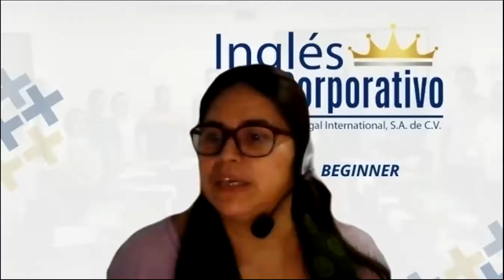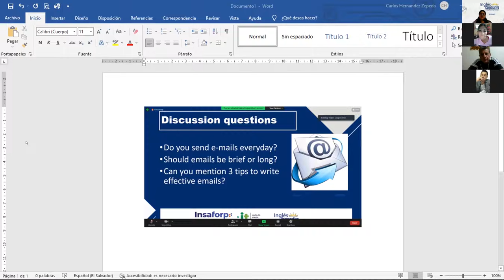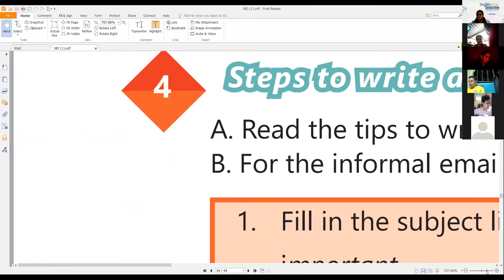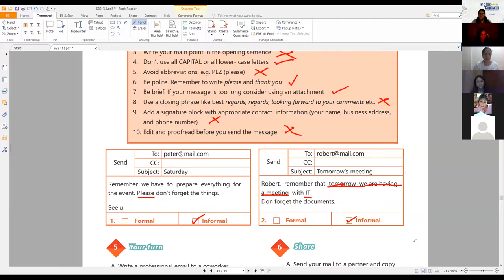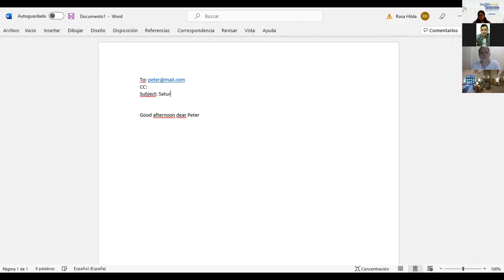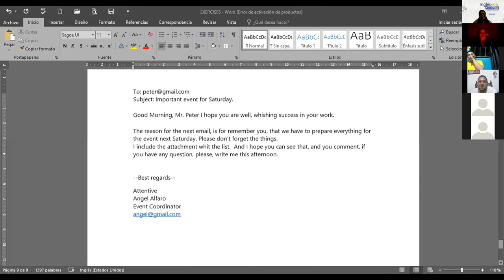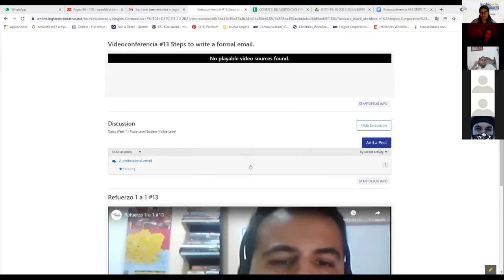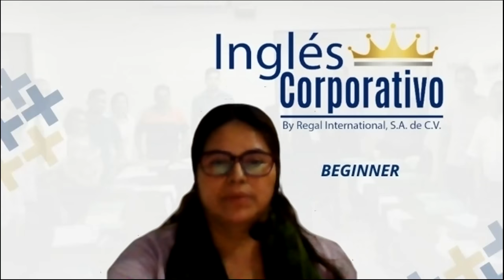Ingles Corporativo-Videoconferencia #13 STEPS TO WRITE A FORMAL EMAIL